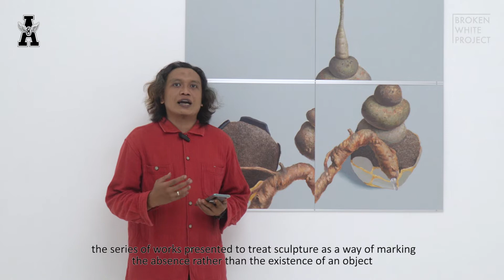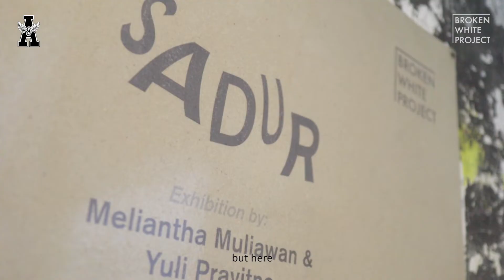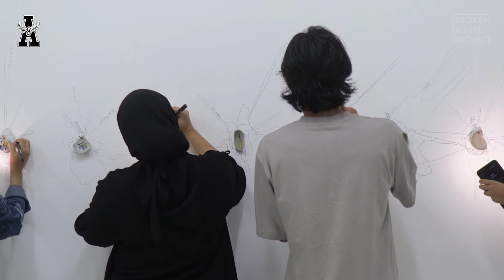Curatorial Talk Broken White Project #12 - Yuli Prayitno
Objek pecahan porcelain antik adalah perihal membayangkan keutuhan daripada kehancurannya. Sebagaimana membayangkan jejak bayang objek dengan cara menggambarnya. Praktik ini adalah tentang menumbuhkan nilai atas objek, ruang, dan waktu - momentik. Juga tentang jejak material, dan segenap mitologi dimana kita bergulat dengan keduanya setiap waktu.
“Real & Fake” adalah karya yang bertumbuh. Selama pameran, seniman akan membuat bayangan pada lukisan melalui proyeksi “Alat Bantu Organik & Buatan 20082022”. Hasil akhir karya akan ditampilkan dalam katalog terpisah.
Sedangkan karya “Objek Termodifikasi” bersifat interaktif. Selama durasi pameran, pengunjung diundang untuk merespon karya dengan membuat bayangan pada dinding melalui alat bantu objek. Seniman akan menciptakan karya lukisan dari hasil respon pengunjung setelah masa pameran berakhir.

Broken White Project #12
“SADUR”
September 30th-November 4th 2022

ACE/CBD - Ace House
Jl. Mangkuyudan No.41 Yogyakarta 55143